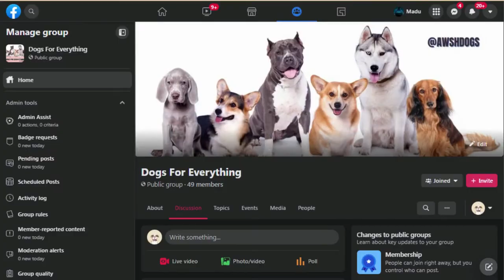The Most Expensive Dogs | Expensive Dog Breeds | Awsh Dogs | Dog Life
I make every effort to provide excellent service and provide you with information about good dog lifestyles and amazing tricks for your dog's treatment and training.

If you need to learn ,
 about different dog breeds
 how to care for your own puppy or adult dog
 how to keep your dog safe

how to train your dog properly
  and

This is the place to have your questions answered.

In the event that You'd Like Your Clip Removed, Message Me And I Will Remove It As Soon As Possible!